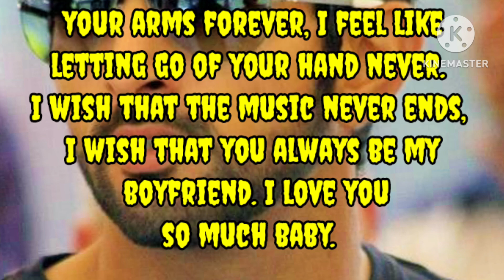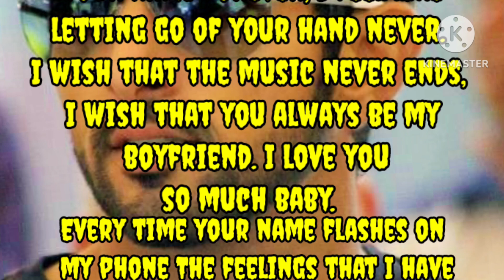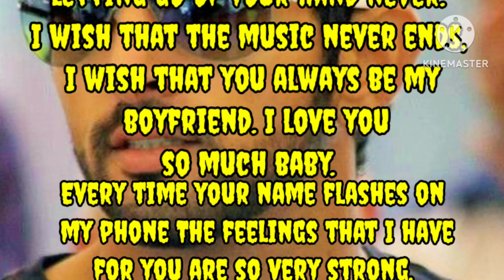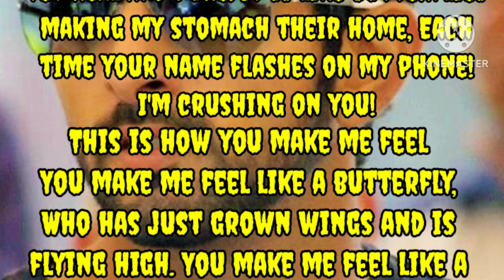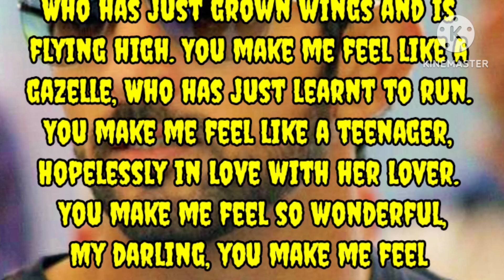As We Dance And You Pull Me Close, English Poem, Fazza New Poems, Fazza Poems 2024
English Poems